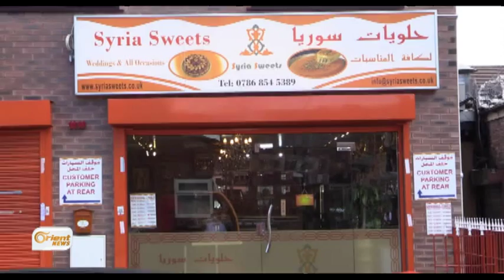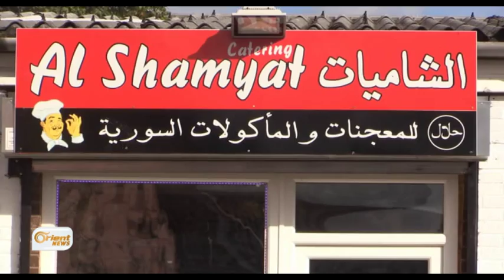Cejna qurbanê li bajarê Manşistir